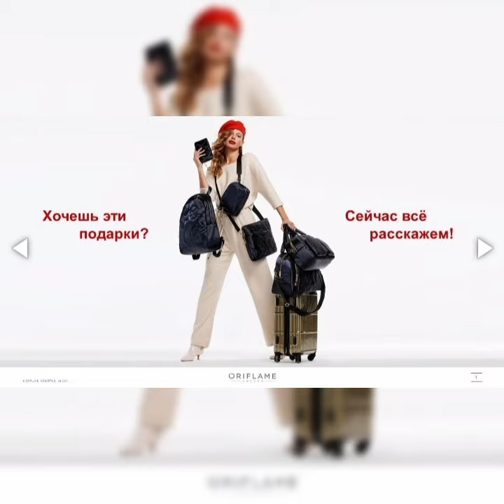Oriflame Stylish Handbags free Gifts| Invitation Offer December 2021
Oriflame Invitation Offer December 2021

11 11 sale 2021 in Pakistan,
11 11 sale Daraz, Акция «Новый тёплый образ»
Khaadi 11.11 sale,
11.11 sale 2021 pakistan on brands,
Daraz 11.11 mobile sale,